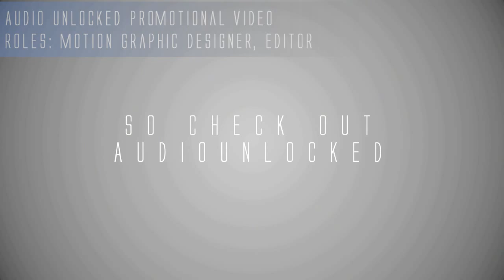Faris Khalil - Showreel 2011-2014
This my showreel portfolio of the best of my work from the last 3 years.